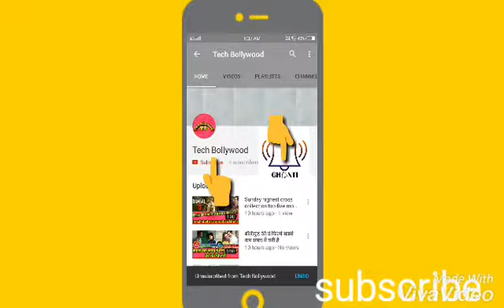Sunny deol vs Bobby deol hit or flop movie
Sunny deol vs Bobby deol
Hit and flop
Disaster and average
All the movies